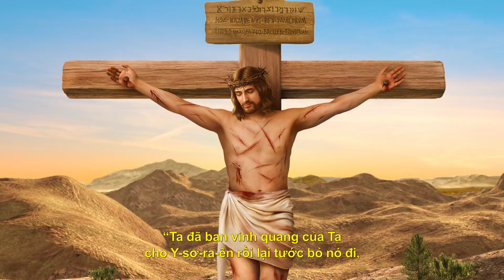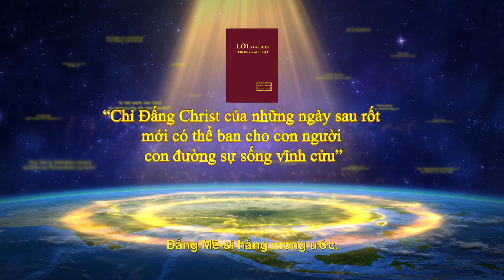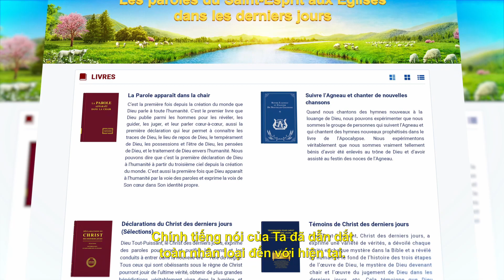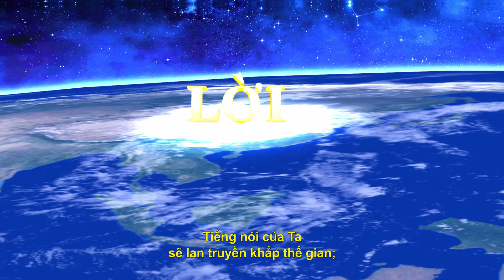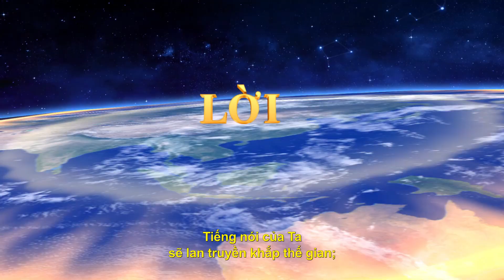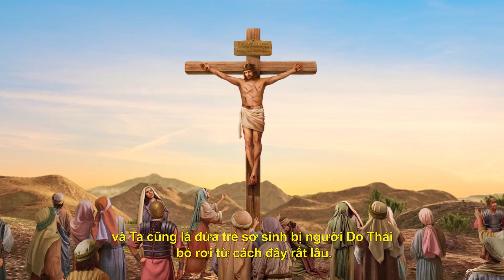Phim Phúc Âm | Ai sẽ được cất lên trước tiên khi Chúa đến? (Trích đoạn nổi bật)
Nhiều người tin vào Chúa tin rằng miễn là họ hy sinh, dốc trọn bản thân, và làm việc chăm chỉ, chắc chắn họ sẽ nằm trong số những người đầu tiên được cất lên. Nhưng điều này có căn cứ trên lời Chúa không? Đức Chúa Jêsus đã phán: “Song có nhiều kẻ ở đầu sẽ nên rốt, và nhiều kẻ ở rốt sẽ nên đầu” (Ma-thi-ơ 19:30). “Chiên Ta nghe tiếng Ta” (Giăng 10:27). Rõ ràng là việc ai đó được cất lên hay không được xác định bởi việc họ có nghe tiếng Chúa hay không. Những người đầu tiên nghe tiếng Ngài, chấp nhận sự xuất hiện và công tác của Ngài, thì là những trinh nữ khôn ngoan, và họ sẽ được cất lên đầu tiên.